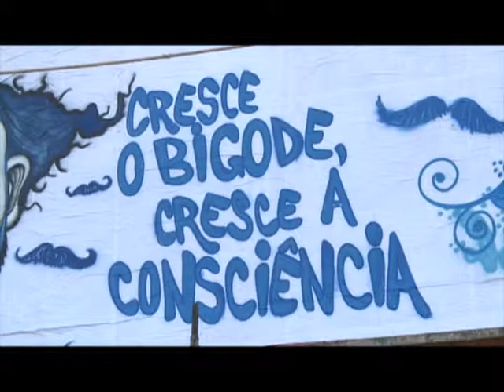VT AÇÃO GRAFITE NOVEMBRO AZUL